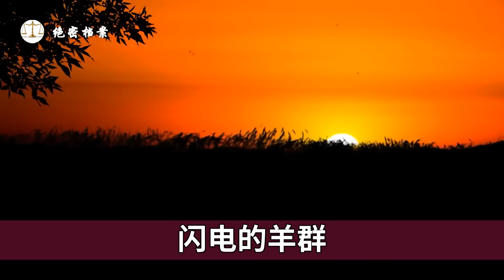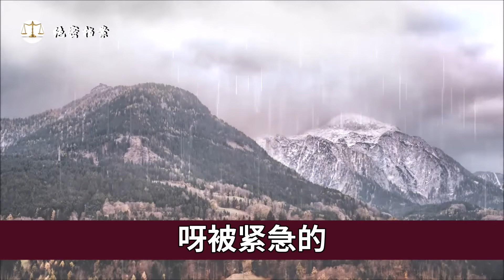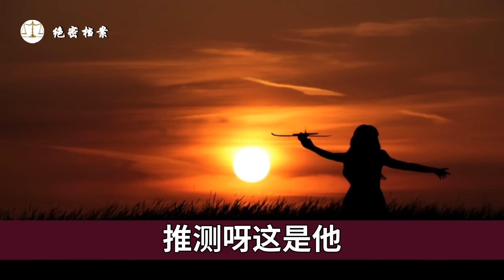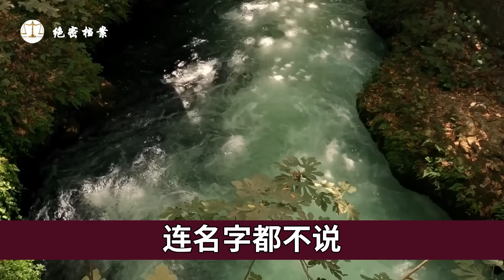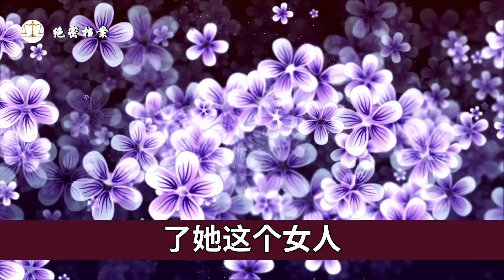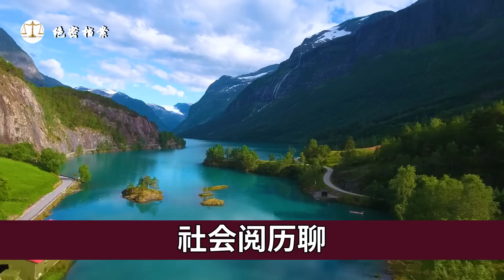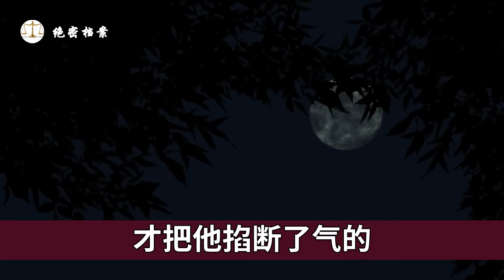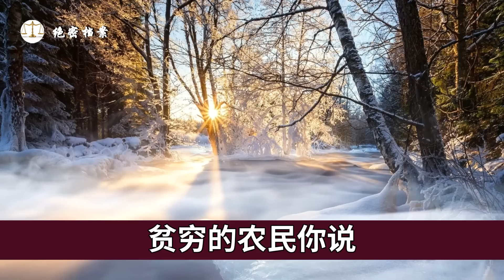变态男玩死10名女孩抛尸山洞，少妇说：你随便玩，我喜欢这样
国际机票业务咨询、预定，加V：alei_fly